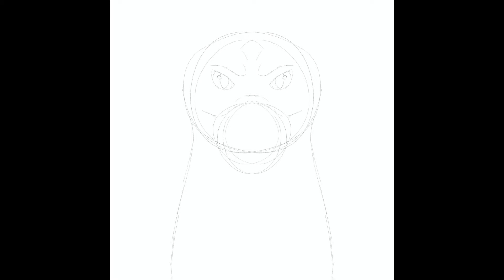The Summer King Chronicles Speed Paint [Sverin the Red King]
This character is from the series, The Summer King Chronicles by Jess E Owen.

Character: Sverin
Song: Gold by Imagine Dragons
Programs: Procreate and IMovie